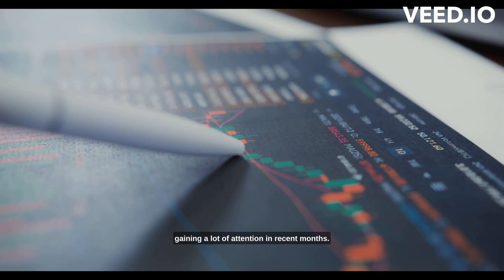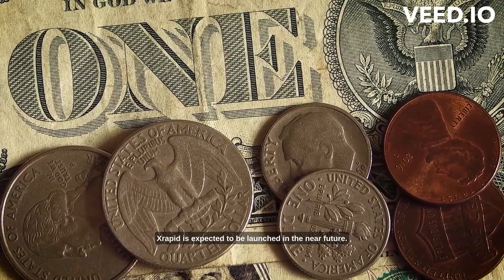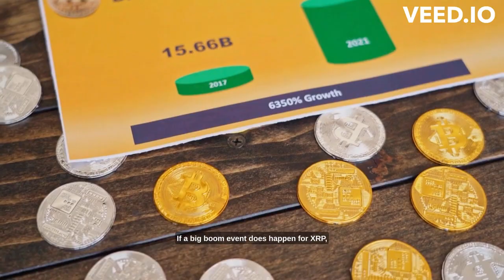RIPPLE XRP THE BIG BOOM EVENT XRP HOLDERS BE READY